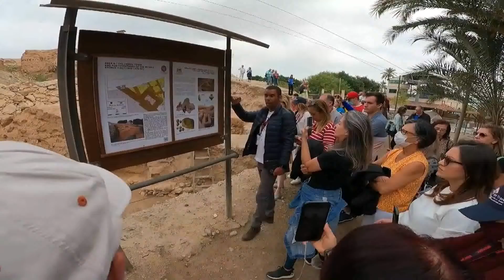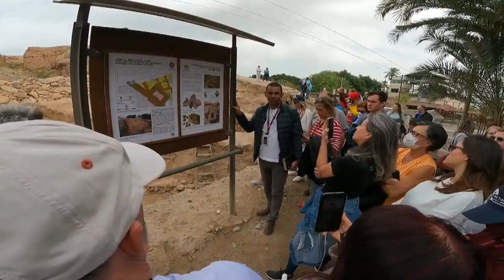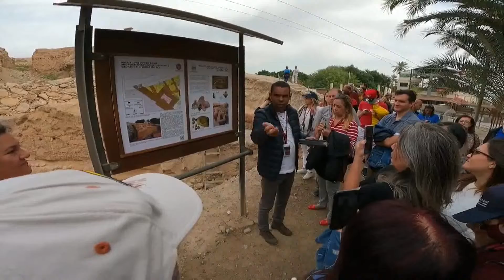Incrível, Jericó queimada e as cinzas estão visíveis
Fonte: Canal – Marcio Terra Uk